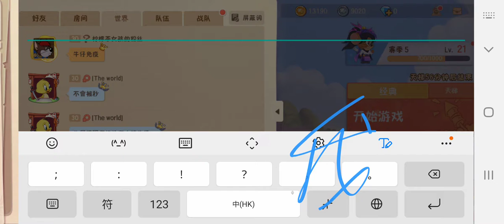Tom and jerry chase-----#93